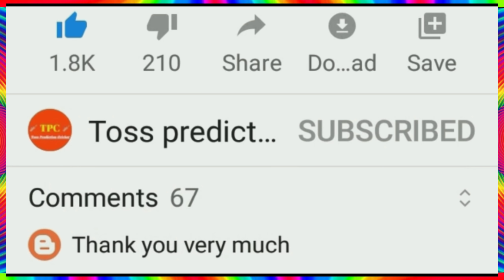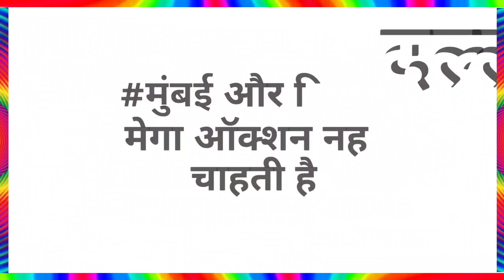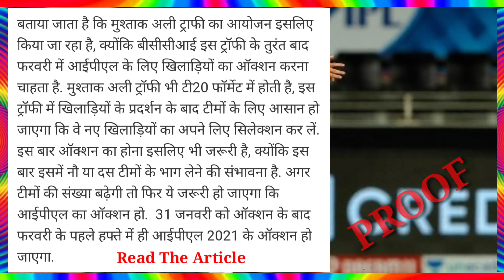IPL 2021 Auction Date || Bcci President Saurav Ganguly Give Big Hint On IPL Auction Date 2021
Bcci Give Big Update On IPL Auction 2021
IPL 2021 Auction Date & Timing
IPL Auction Date 2021
IPL 2021 Mega Auction Date
IPL 2021 Ka Auction Kab Hoga